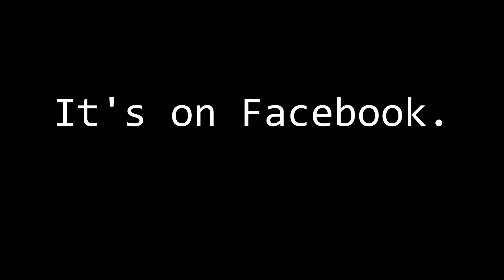It's on Facebook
Everything you do... ends up there.